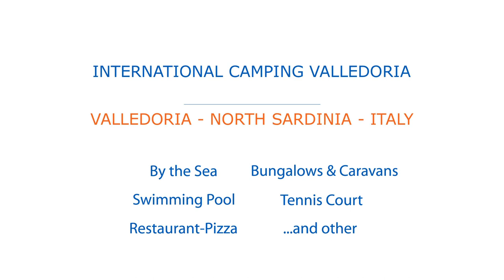International Camping Valledoria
Camping/Village International Camping Valledoria,
Valledoria, North Sardinia, Italy
By the Sea, Bungalows & Caravans, Swimming Pool, Tennis court, Restaurant-Pizza...

The International Camping Valledoria is close to Castelsardo between Stintino and Santa Teresa di Gallura
Full HD Drone Video